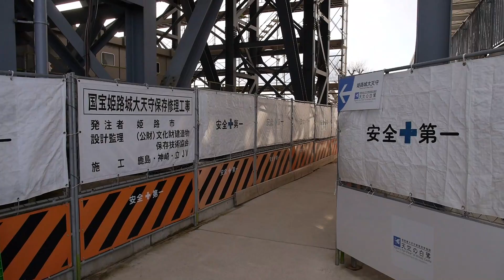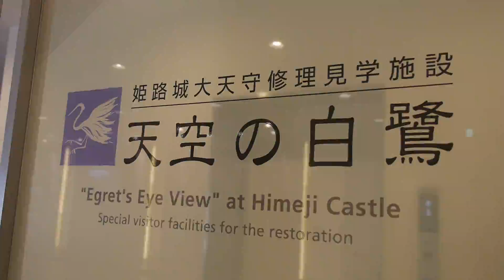【兵庫/姫路】Panasonic DMC-GH3 MOVIE TEST 姫路城＆動物園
2012年末に発売された話題の一眼カメラDMC-GH3
GH2の頃から動画ファンの間で話題となっていた
高画質動画性能を遂に試すことができました。

標準ズームレンズパックGH3Aを買ったので
LUMIX G X VARIO 12-35mm/F2.8 ASPH.
POWER O.I.S. H-HS12035をつけてます。

基本性能をチェックするために、ほぼ素の状態で撮影
スタビライザー、三脚などもなく、全て手持ちです。
音声収録もカメラ標準のままです。

オートフォーカスと、タッチフォーカスを併用し
ズームは極力しておりません（ブレるから）
タッチパネルは優秀ですが、対象が小さいと
うまく合わなかった気もします。
また、猫の顔アップの場面では迷う場面
最後の草の撮影では後ピンになったりしてます。

途中歩きの映像も入れていますが・・・
CX550（ソニーのビデオカメラ）に慣れたので
その揺れに愕然としました。見づらいですね・・・

画質設定はMOVでFHDの60P　50Mbpsで撮影。
編集はEDIUS6.02で行いましたが、60Pに正式対応しておらず
音声が上手く出力できなかったので29.97Pの
H264.MVCで出力したものをアップしました。
8分半の映像で750M程と凄い容量です（笑）

手振れを抑えることが出来れば
使えそうだなという感想です。練習あるのみ！